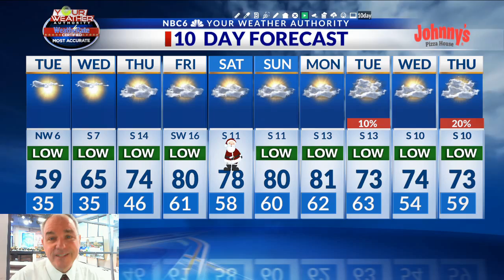Sunshine returns Tuesday and begins another warming trend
Look for sunshine to return to the ArkLaTex Tuesday with warmer temperatures.  The warming trend will continue leading up to one of the warmest Christmas days on record.  We will likely go more than a week without any rain.